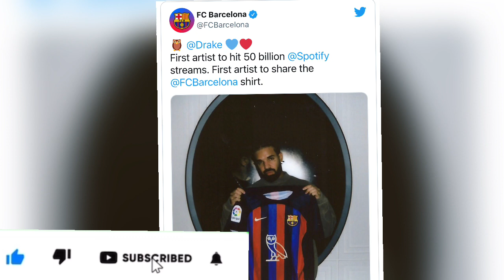💥BARCELONA to wear the LOGO of DRAKE against REAL MADRID | KOUNDE READY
🚨 Drake is now set to become the first artist to be on a Barcelona shirt. with the club officially confirming on a statement this morning.